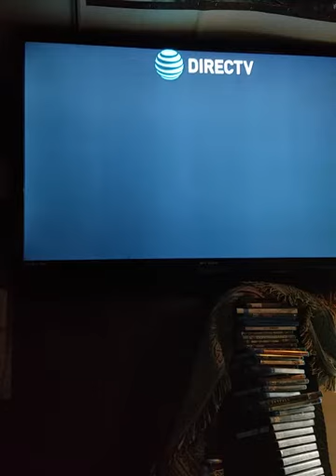MARSHALLING are monetary;(E)STRENGTH.